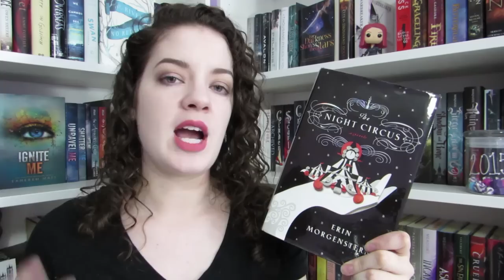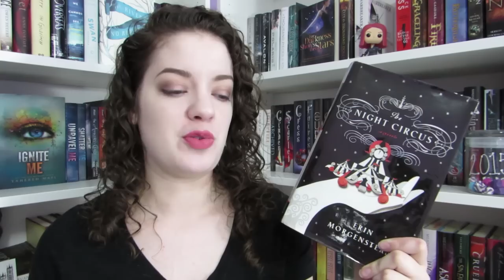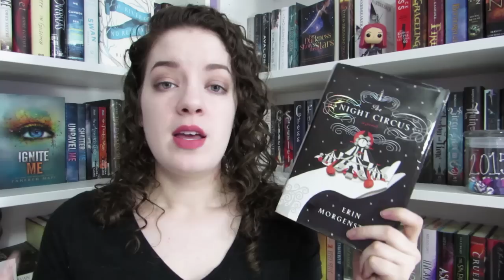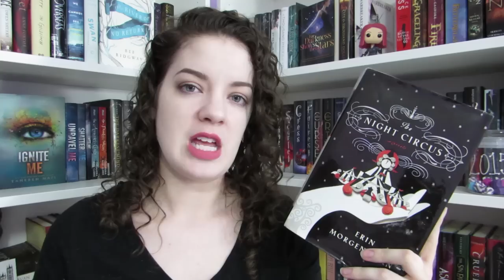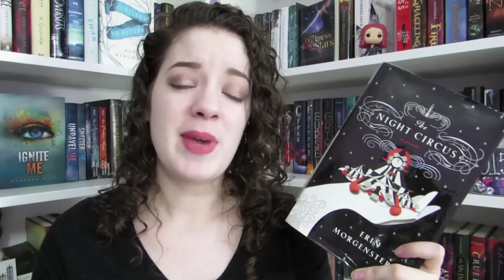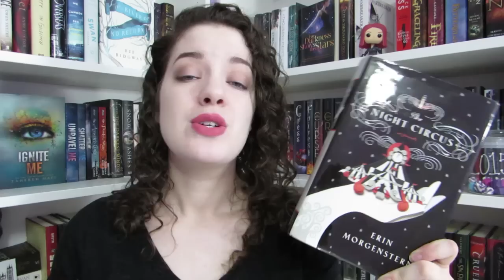The Night Circus (Spoiler Free) | REVIEW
What did you think of The Night Circus?